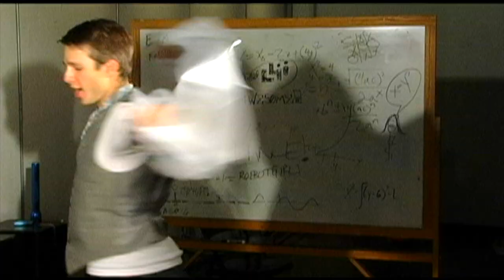Robot Girl Preview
Check back weekly for behind the scenes content and the alternative music video.  The original music video for Robot Girl by LiLi (aka Leigh West) will be released July 1st, 2021.